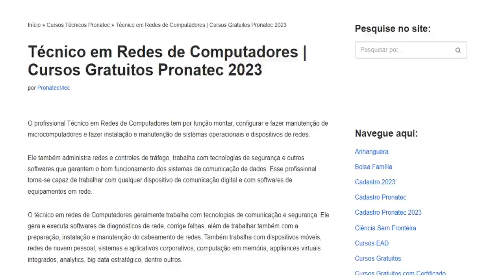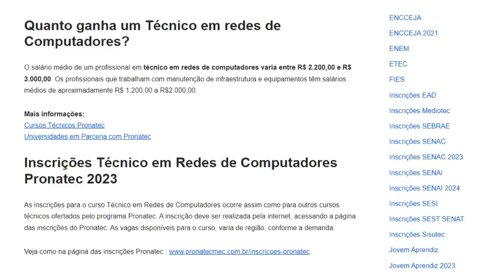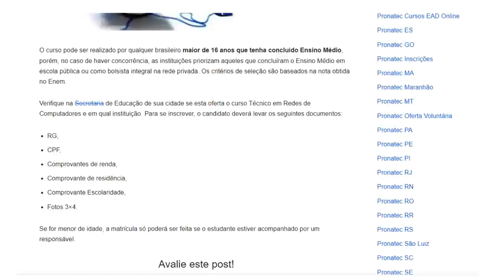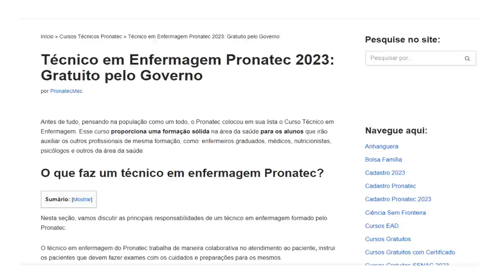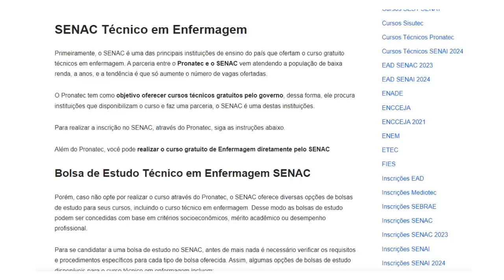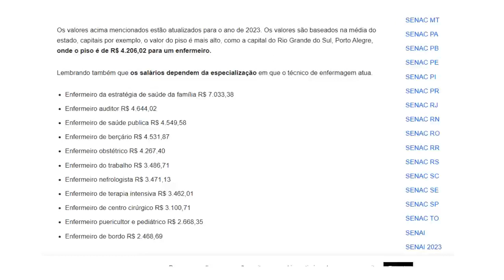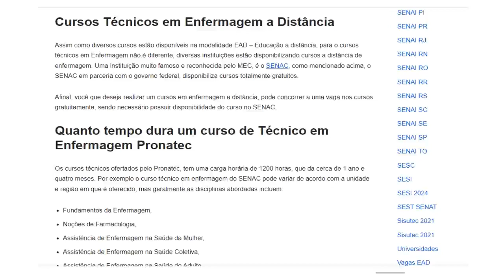COMPARATIVO REDE X ENFERMAGEM